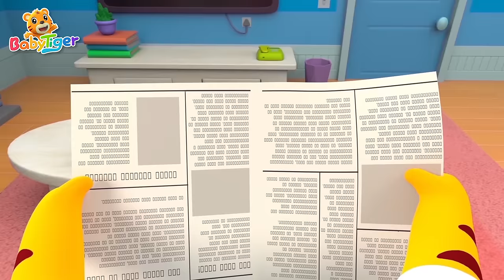數鴨子兒歌學數數 🦆🎵+ 更多 經典兒歌 童謠 連續播放 | babytiger 繁體中文